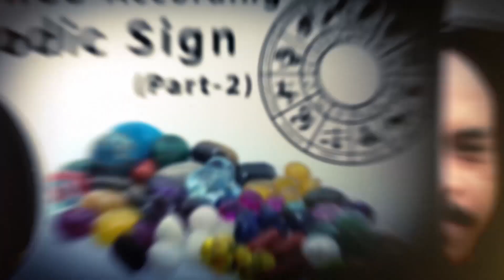Weekly Horoscope Scorpio ♏️|14 to 20 Feb 2021 |Ye Hafta Kaisa Rahe Ga|Sheikh Zawar Raza Jawa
Weekly Horoscope from 14 to 20 February 2021.
Ye Hafta Kaisa Rahe Ga. (7 to 13 February 2021).
Weekly Predictions from 7 to 13 February 2021.
Weekly Horoscope from 7 to 13 February 2021.

This is Sheikh Zawar Raza Jawa, a professional Astrologer, Spiritual Consultant, and Gemstone therapist.

In this video, you'll get to know about your stars current positions and the benefits and losses you are about to face in the future due to those planetary positions, and the remedies to get rid of those losses

Horoscope of the Month January 2021
Sitaron Ki Baat Sheikh Zawar Raza Ke Saath

CancerWeeklyhoroscope 2021
LeoWeeklyhoroscope 2021
Cancer Daily Horoscope
CancerMonthlyhoroscope 2021
LeoMonthlyhoroscope 2021